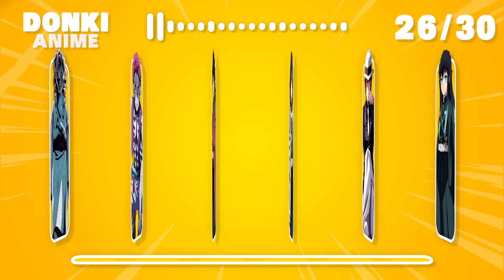DEMON SLAYER VOICE QUIZ 🗣️👹 Guess the character voice | Kimetsu no Yaiba/Demon Slayer quiz ⚔️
◼️ How much do you know about Demon Slayer? This time I bring you a video to guess the character of Kimetsu no Yaiba / Demon Slayer with his voice, test your otaku level with this anime test and have fun, thank you very much for watching 💙

🎧 Music 🎧
🎵 Track: Demon Slayer: Kimetsu No Yaiba Opening - LiSA - Gurenge (Hypeventure Remix)
remix creator: HypeventureMusic
Song: Gurenge
By: LiSA
From Kimitsu no Yaiba / Demon Slayer

Donki 💙